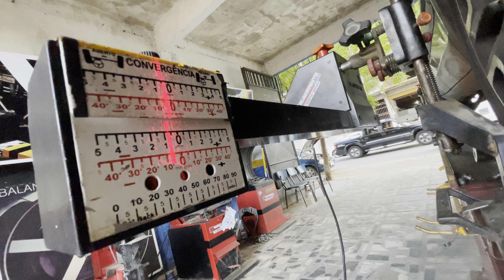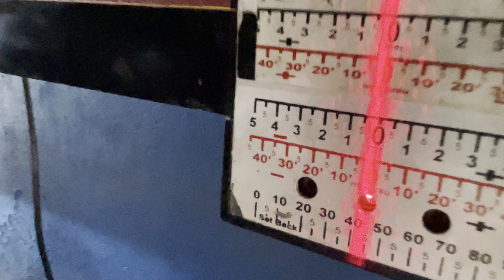Deu tudo certo na primeira roda da cambagem do Renegade?!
Deu tudo certo na primeira roda da cambagem?!